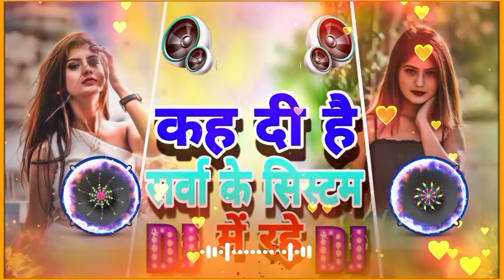Tuntun_Yadav, Shilpi Raj | Systum Me Rahe | New Bhojpuri Song 2023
टुनटुन_यादव | सिस्टम में रहो | Tuntun_Yadav, Shilpi Raj | Systum Me Rahe | New Bhojpuri Song 2023

video tuntun_Yadav maar de Goli kahin ja rahe कह दिया शर्मा के सिस्टम rahe @TheSocialFactory 👿👿

Are Mar Dem Goli Bheta Jai Jahe Ta Kah Dihe Sarawa Ke System Me Rahe Tuntun Yadav Song

.टुनटुन_यादव | रहे पड़ी सिस्टम के नीचे | Tuntun_Yadav, Kajal_Raj | New Viral Song 2023
अंडरवर्ल्ड में नाम बा | Tuntun Yadav | Neha Raj | Underworld Me Nam Ba | New Bhojpuri Song 2023
गुंजन सिंह का रुला देने वाला मार्मिक वीडियो | वृद्धा आश्रम | Gunjan Singh | New Sad Song